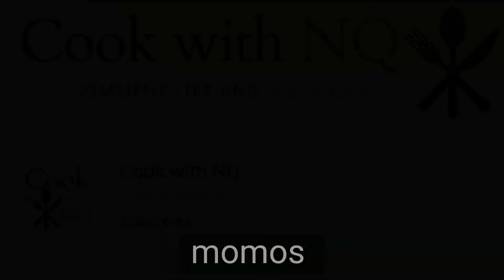chicken momos || easy chicken momos by cook with NQ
make sure to like it

you can also let me know what do you want to see next in the comments section below ☺️

you can also point me out my mistakes so I will try not to do it again !!

Do help me out in persuing my dream ..
hope to bring alot for you guys in the future

PERFECT DOUGHNUT FOR PERFECT TREAT